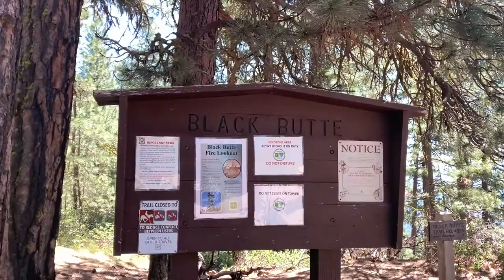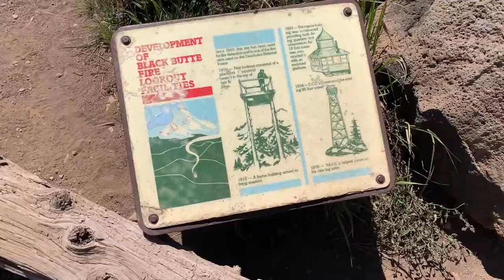Oregon Road Trip // Black Butte, Cove Palisades, Painted Hills, Trillium Lake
Cole and I took a weekend camping trip through parts of Eastern Oregon. We went through four national forests and some extremely diverse landscapes over a span of a few hours. We encountered adorable chipmunks, dealt with some unexpected car issues, bought our first boat, and witnessed amazing sunsets. We hiked Black Butte, camped at Cove Palisades State Park, drove through Painted Hills, and floated on Trillium Lake.

Thanks so much for taking the time to watch our video! Stick around for our next adventure involving our first ever backpacking trip! :)